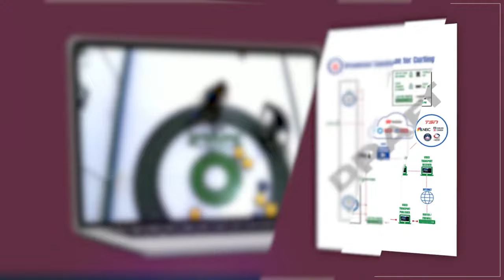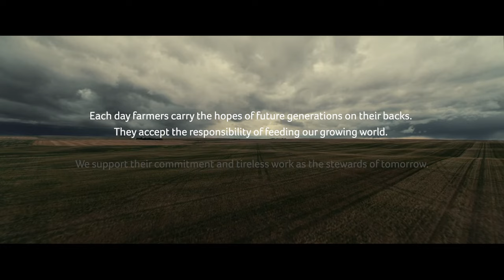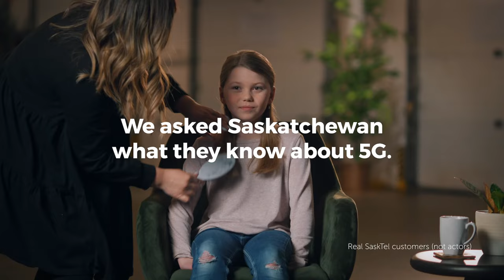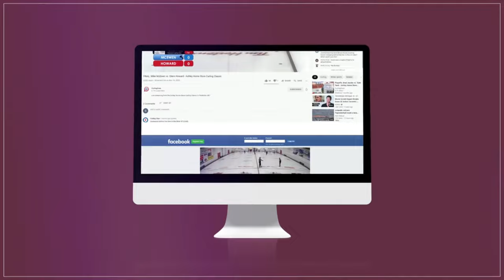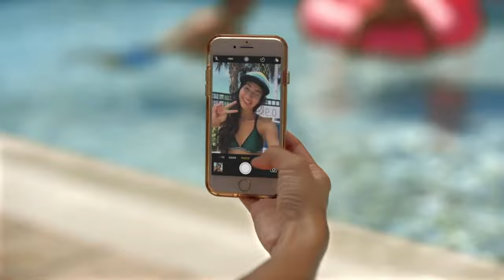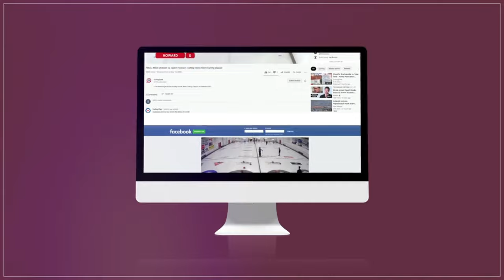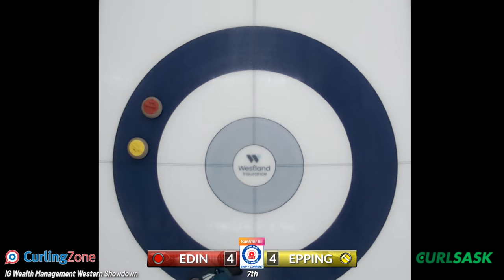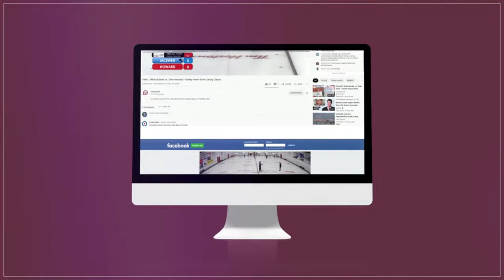Niklas Edin vs John Epping - Qualifying Rounds - IG Wealth Management Western Showdown - Curling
Sweden's Niklas Edin takes on Toronto's John Epping in qualifying round action at the IG Wealth Management Western Showdown streaming live from SaskTel Curling Stadium in Swift Current, Saskatchewan.